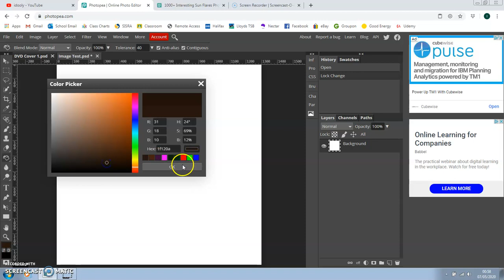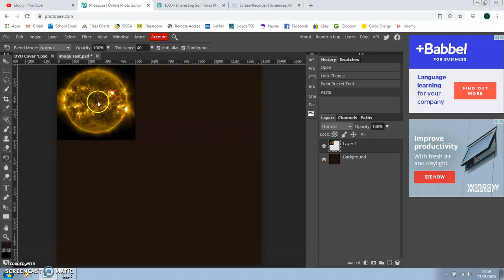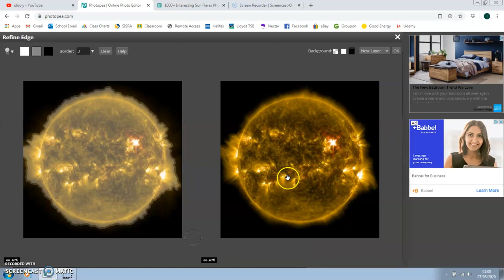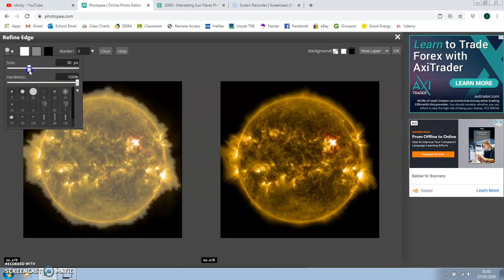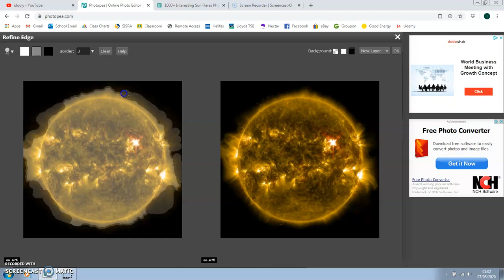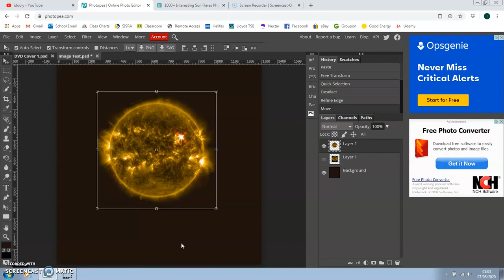Photopea - Removing a Background From an Image Using the Refine Edge Tool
A very quick and easy video tutorial on how to remove a background from a more complex image!